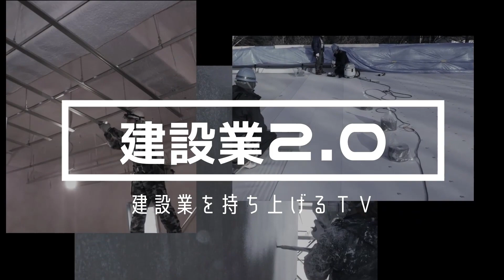【こんな事もわからんのか！】つい出た部下への一言。その叱り方、大丈夫ですか？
本当は楽しい現場監督の仕事。さぁ一緒に建設業を持ち上げよう！

◇2023年度　新人スキルアップ研修【現場ラボ】◇
建築施工管理の新人へ、施工図の読み方などの研修を来年も実施します！
オンラインで全国の仲間と共に学ぶ研修。
【すべてたけだが教えます】
※※少人数制につき完全先着順※※！お早めに。

◆新規入場者教育ビデオ制作しています◆
あなたの現場の最初の改革をサポート！現場オリジナルの動画を作ります。

◆運営サイト：現場ラボ【GENBA Lab.】
～現場監督の働き方を、もっとスリムに。

◆施工図の読み方eラーニング～建設業の教育を、動画で自動化。

◆音声配信はコチラから◇
Spotify『たけだの作業日報』だいたい朝８～９時に配信。

◆【現場監督専用】LINEスタンプ販売中。趣味自作です。気になる人だけどうぞ！